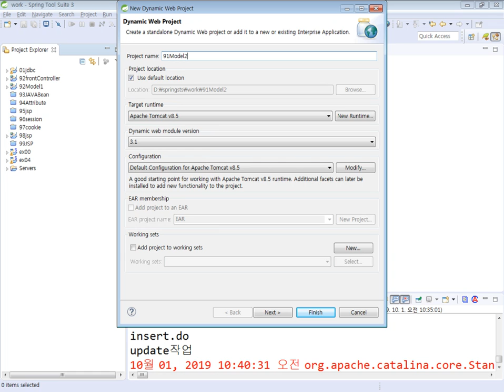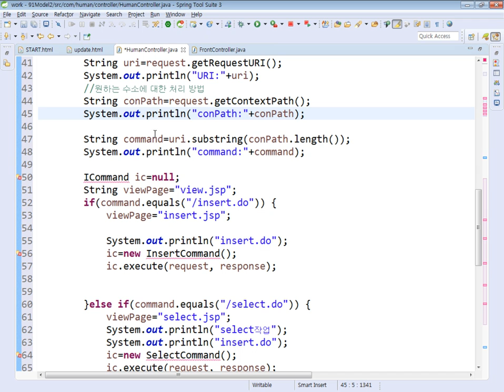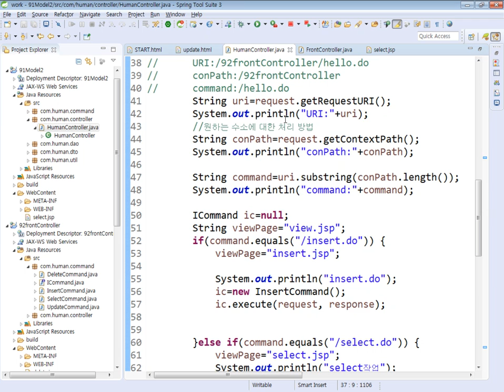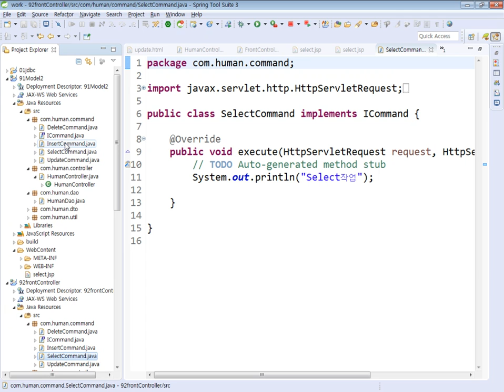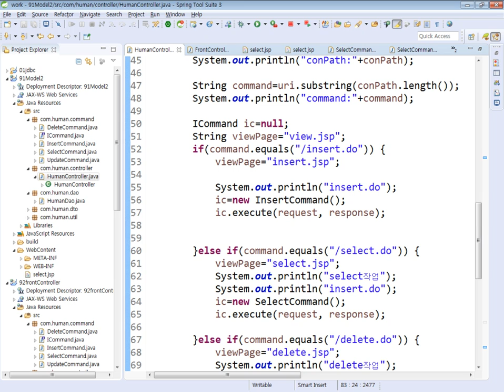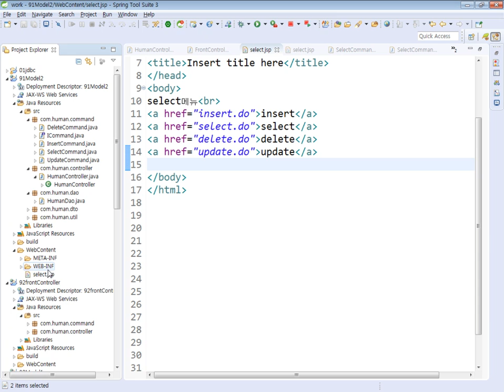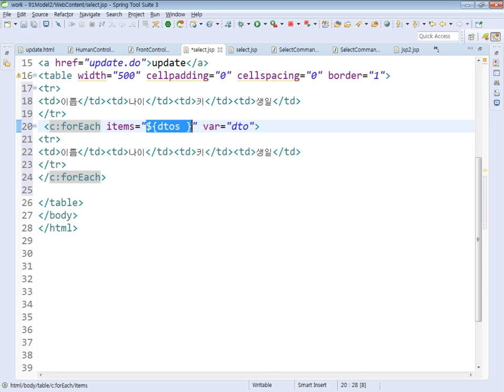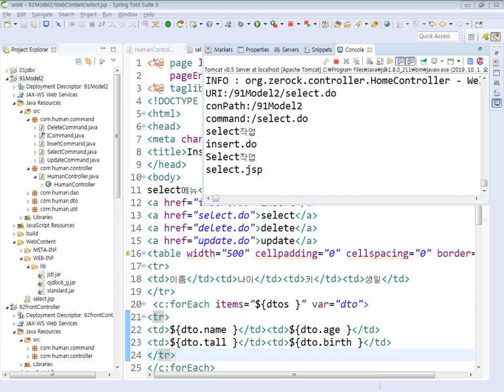jspFrontCommand실습3